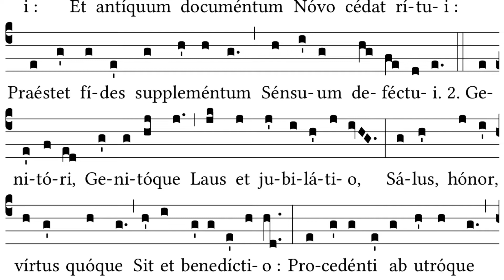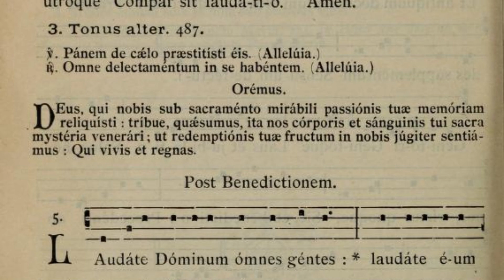Tantum Ergo for a Plenary Indulgence for Corpus Christi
Day 43 of 100daysofchant

Veneremur cernui:
Novo cedat ritui:
Sensuum defectui.

Genitori, Genitoque
Laus et jubilatio,
Sit et benedictio:
rocedenti ab utroque
Compar sit laudatio. Amen.

Down in adoration falling,
Lo! the sacred Host we hail,
Lo! o'er ancient forms departing
Newer rites of grace prevail;
Faith for all defects supplying,
Where the feeble senses fail.

To the everlasting Father,
And the Son Who reigns on high
With the Holy Ghost proceeding
Forth from each eternally,
Be salvation, honor, blessing,
Might and endless majesty. Amen.